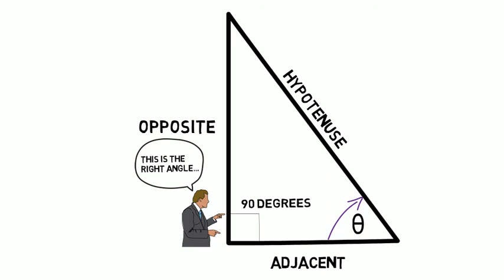Right Triangle Trigonometry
Basic Right Triangle Trigonometry